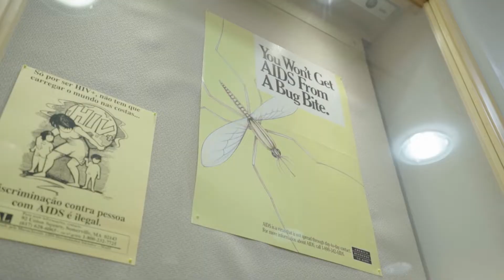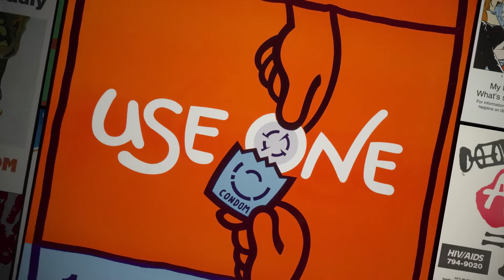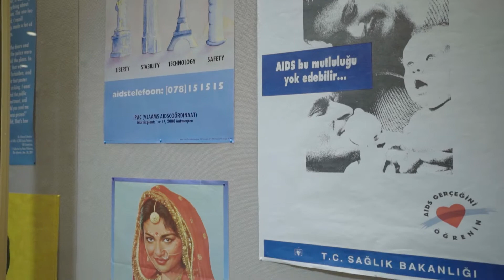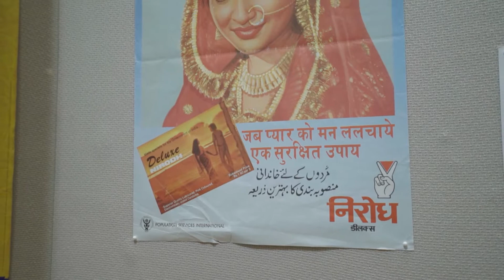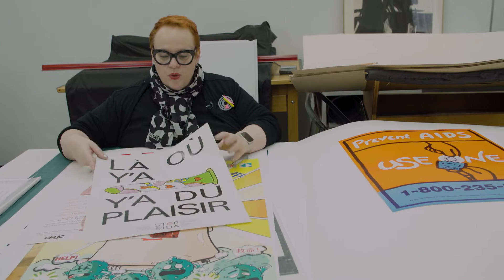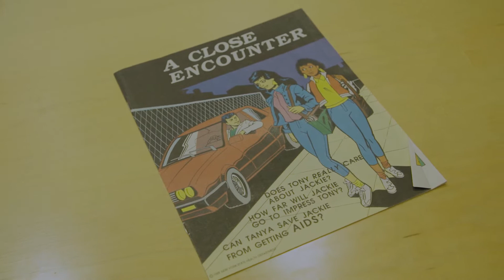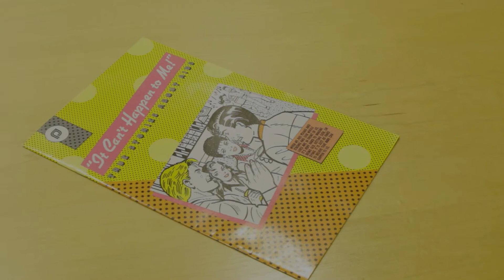WXXI Arts inFocus - Up Against The Wall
Up Against the Wall: Art, Activism, and the AIDS Poster is a truly remarkable exhibition at the Memorial Art Gallery of the University of Rochester that features over 160 posters from the University of Rochester's vast AIDS Education Collection. Take an inside look at how the collection of over 8000 posters started, how the Up Against the Wall exhibit came to be, and how artists and organizations came together to inspire, educate and impact the public. Up Against The Wall will be exhibited at the MAG until June